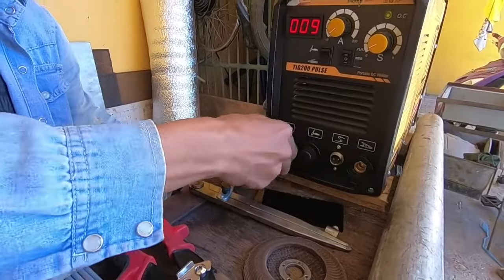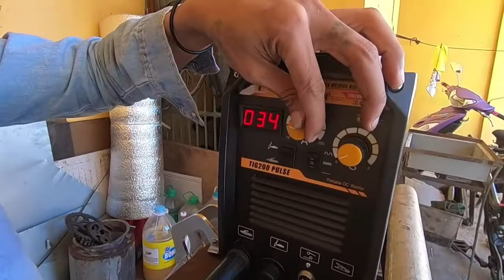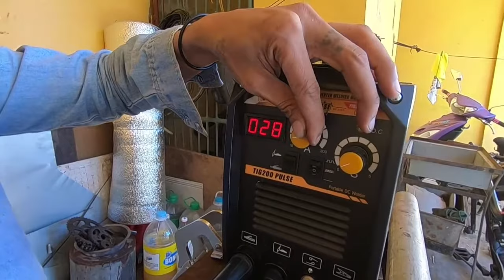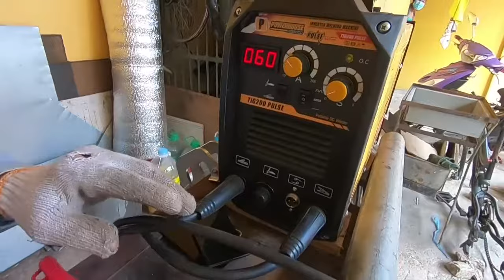🔥 HOW TO STICK WELD THIN SHEET METAL | Correct Polarity and Amperage Settings | Lets Do It!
Hi Guys... Today we are showing and teaching you how to properly weld a THIN SHEET METAL or GI PLAIN SHEET Using Stick welding with the Correct Polarity and Amperage Settings.

We hope that this method you can also weld your own thin sheet metal project properly with better results.

Material Thickness: 1.0MM (G.I.) Galvanized Iron Plain Sheet
Electrode: 3/32" (2.5mm) Special 6013
Polarity: DCEN - Direct Current Electrode Negative
Amperage: 60Amps
Welding Machine

For Product Promotion, Unboxing, Test, and Reviews